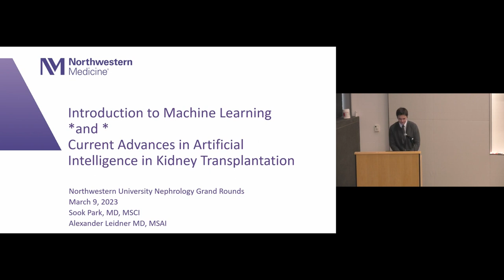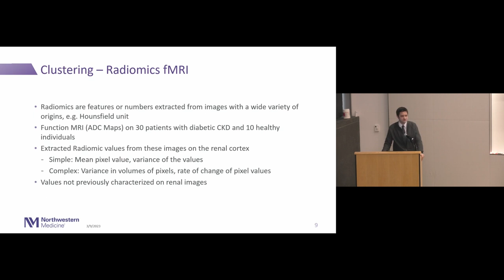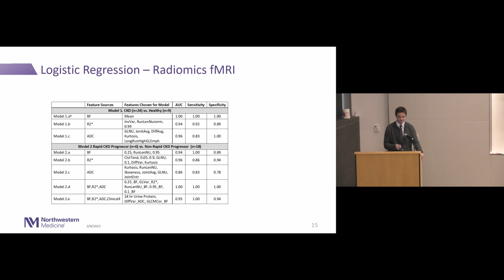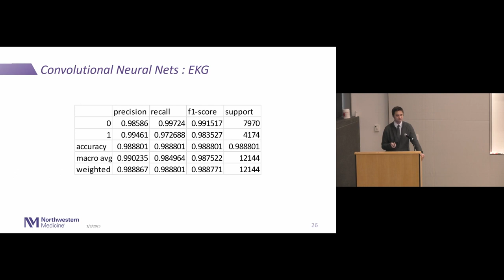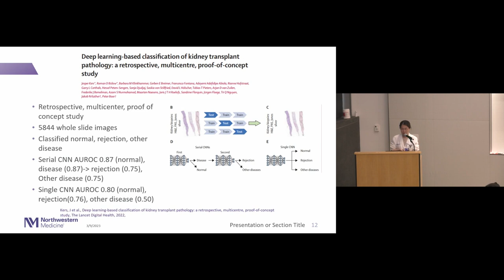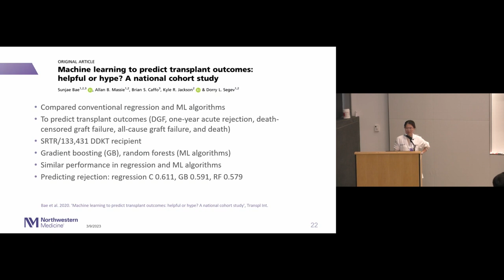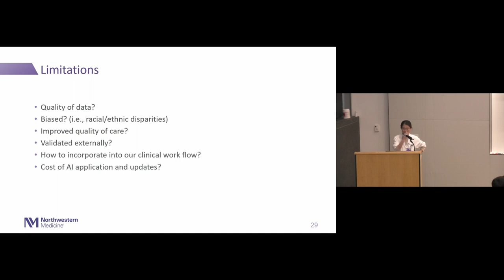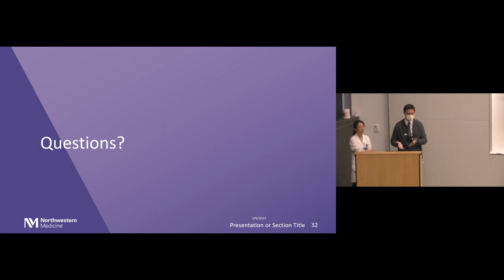Current Advances in Artificial Intelligence in Kidney Transplantation |Sook Park & Alexander Leidner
Recorded March 9th, 2023 as part of the Northwestern University Renal Grand Round, speakers Sook Park MD & Alexander Leidner MD discuss Current Advances in Artificial Intelligence in Kidney Transplantation.
About NUGoKidney Northwestern University's George M. O'Brien Kidney Research Core Center provides data, tools, and resources to promote collaborative partnerships and propel the development of transformative therapeutics for patients with kidney diseases. Connect with NUGoKidney: Sign up for NUGoKidney email newsletter Follow NUGoKidney on Twitter Follow NUGoKidney on Instagram